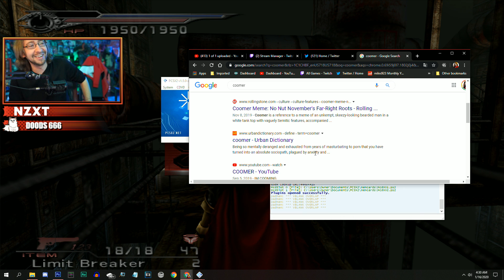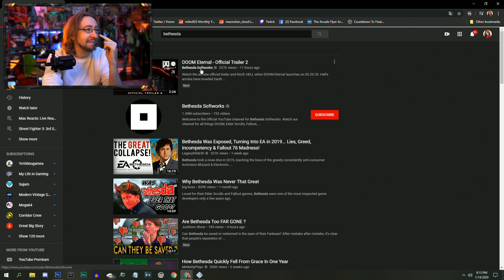YoVideoGames Clips Compilation #26